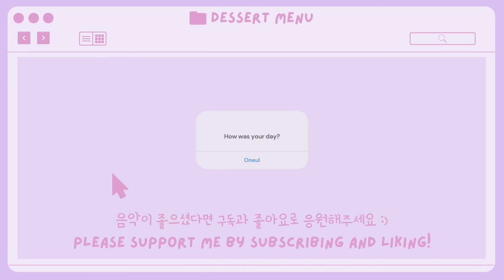Lets' Desserts 2 : Cute & Aesthetic Music for Study, Relaxing, vlogmusic | 귀여운 음악 모음집, 브이로그 음악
저는 견과류를 싫어하지만 아몬드 크로와상은 좋아해요.
민초단은 아니지만 페퍼민트티는 좋아해요.
좋아하는 메뉴만 골라 담은 오늘의 모음집😘

I hate nuts, but I like almond croissants.
I hate mint chocolate, but I often drink peppermint tea. 😋
This is a collection of songs that contain only my favorite dessert menus.

▼Download▼
채널 내 검색창에 제목 검색  (Search for the title in the search bar within my channel)

BGM42 Track List
00:00 Almond Croissant
01:34 Kaya Toast
03:24 Morning Peppermint
05:20 Strawberry Dance
06:41 Cake Five
08:55 Lemon and Ginger
10:54 Winter Yuja-Cha
12:49 Cookie Tree
14:48 Fig Yogurt
17:15 Just Pumpkin Day
18:16 Chocolate World
20:47 Repeat